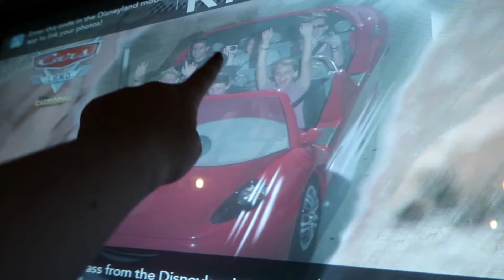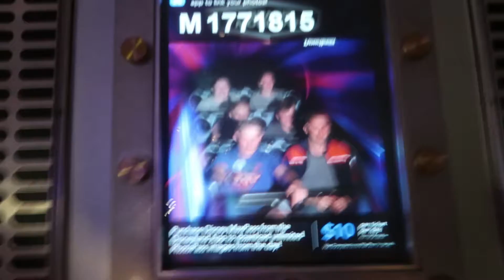The First Disney Trip of The Week! | S18 Ep. 7 | AmyLynn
WE WENT TO DISNEYLAND! It was such a fun day with the kids and Noelle!
-OPEN FOR LINKS AND MORE INFO-